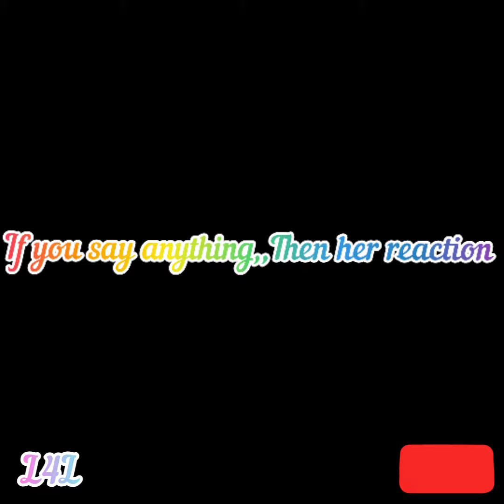Don't mess with your wife, sham n froggy